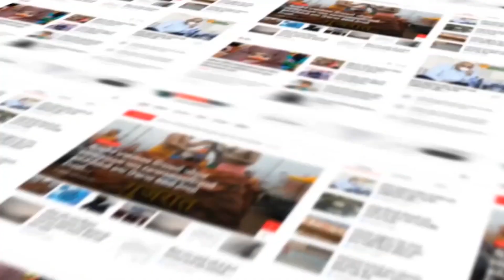Ahmedabad : બે વિધર્મી યુવકો સામે ગોમતીપુર પોલીસ મથકે ફરિયાદ નોંધાઇ...